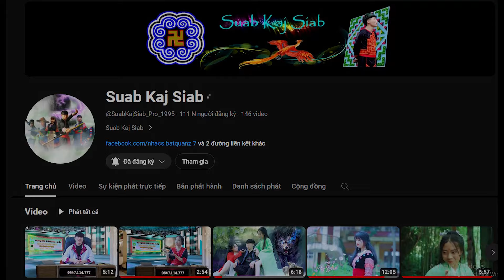Trailer Tsiab Peb Caug 2024 - Nkauj Hmoob Zoo Nkauj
► Producer: Suab Kaj Siab
► Camera: Suab Kaj Siab
Suab Kaj Siab, Zoo siab txais tos niam txiv kwv tij phooj yws txhua leej txhua tus tuaj saib thiab mloog peb li yeeb yam thiab suab nkauj hauv channel no, cia siab tiag nej yuav saib tau luag ntxhi thiab lom zem npo, Vam tiag nej txhua leej yuav pab txhawb nqa peb pab tub ntxhais hluas no thiab.
Thov Ua Tsaug Ntau Ntau Rau Txhua Tus.

► Warning: Txwv tsis pub lw tus upload ntxiv peb cov video no tuaj mus rau lwm tus channel ntxiv thaum peb tsis tau tso cai nawb. ua tsaug ntau ntau.

© Copyright by: Suab Kaj Siab. ☞ Do not Reup
© Bản Quyền Thuộc Về: Suab Kaj Siab